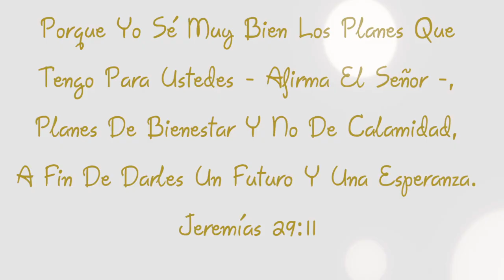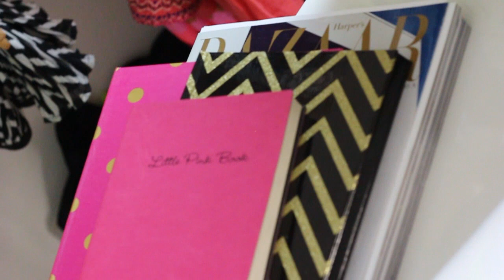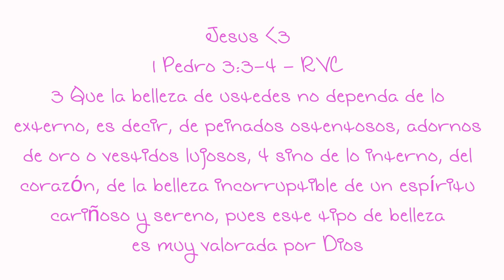Tour De Mi Escritorio 2015 / Mini Oficina | Pink Orchid Makeup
ABRE AQUI

Hola Chicas! Hoy les tengo el tour de mi Escritorio / Mini Oficina. A mi me facina
la decoración así que les muestro algunas ideas. Espero que les guste :D

Por favor dale "Like" (Manos arriba) y

Tour De Mi Escritorio 2015 / Mini Oficina

Usado Con Permiso Del Artista

|*EMAIL/CORREO - Contacto De Negocio Solamente*|

|*Relaciones Públicas/ PR*|

3956 Town Center Blvd. Suite #179